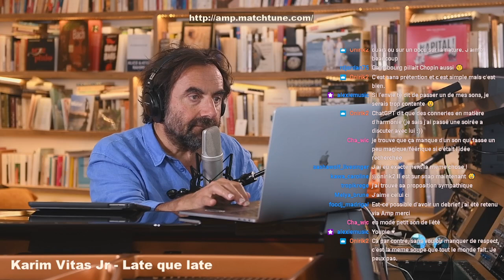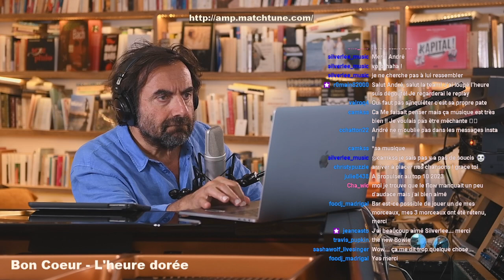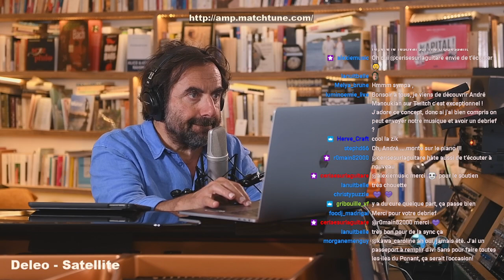André Manoukian sur Twitch - Débriefing Artistes AMP #7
Notre programme AMP offre aux artistes d’exposer leur musique à des millions de créateurs de vidéos dans le monde, leur donnant ainsi l’opportunité de toucher des droits de synchro en rapport à l’usage (internet, pubs TV, séries, etc.)

Vous êtes musicien? Envoyez-nous vos chansons sur amp.matchtune.com